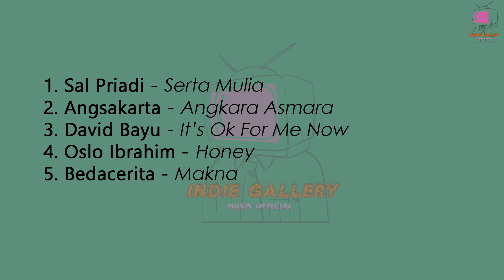LAGU INDIE TERBARU TERPOPULER 2023